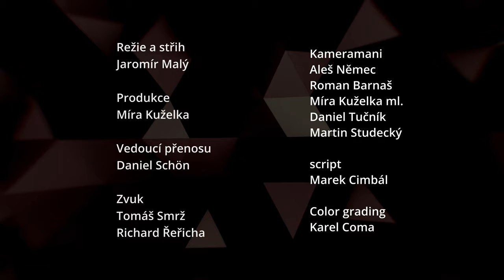Led Zeppelin: Kashmir (Live performance) / Vilém Veverka & Ultimate W Band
Legendární skladbu v instrumentální verzi pro hoboj, smyčce, bicí nástroje a klavír z alba NEXT HORIZON